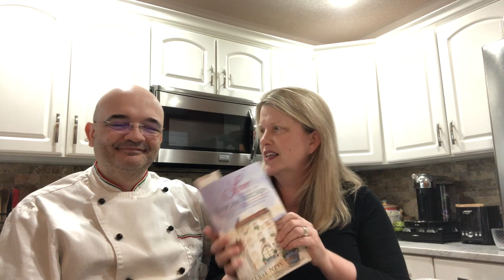Love in a Tuscan Kitchen Presentation and Reading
Love in a Tuscan Kitchen: Savoring Life Through the Romance, Recipes, and Traditions of Italy
Author: Sheryl Ness
Twelve years ago, Sheryl traveled to Italy and fell in love with the people, the culture and the food. She was mesmerized by the experience she had, so she traveled back a few years later where she met a local chef, Vincenzo after asking for his recipe for a hot chocolate cake. Fast forward to 2010 when they were married and living in a tiny village in Chianti.
This enchanting memoir will transport you to the cobblestone streets, lush hillsides dotted with grapevines and olive trees, and unique characters that create the backdrop for Sheryl’s Italian love story. The story of the hot chocolate “love” cake was the moment that started it all.
Vincenzo says it was fate that brought Sheryl into his kitchen that day. Sheryl says it was also her instinct to keep following her heart back to Italy that changed her life forever. Sheryl wrote her story to inspire others to listen to their heart and not be afraid to keep dreaming and talking about what you need in life in order nourish your spirit.
Love in a Tuscan Kitchen is sprinkled with traditional recipes she collected along the way and flavored with rich accounts of how her dreams were fulfilled many times over while living in a picturesque village in Chianti.

Link to book on Amazon